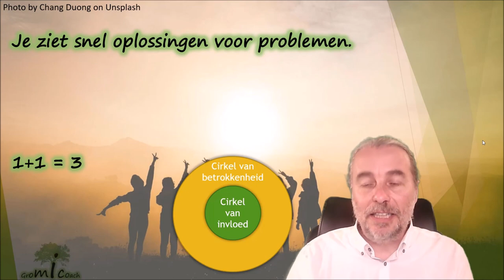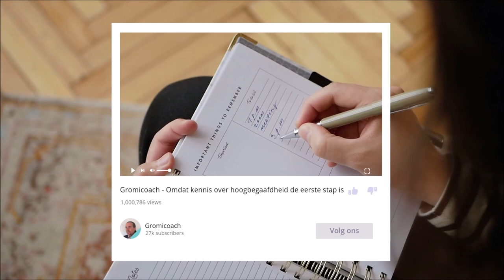Je ziet als hoogbegaafde snel oplossingen voor problemen. (Hoogbegaafdheid kan heel krachtig zijn)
Hier hoor ik je al denken: ‘Snel oplossingen zien? Dat is toch geen nadeel?’ Mag ik dan daarbij de volgende vragen aan jou stellen:
- Ben je wel zeker dat je het juiste probleem hebt opgelost?
- Voelen je collega’s zich betrokken bij de oplossing?
- Zullen ze dus meehelpen om deze oplossing ook uit te testen?
- Kan je de oplossing alleen doorvoeren of heb je daar hulp voor nodig?

De grootste valkuil bij dit hoogbegaafdheidskenmerk is, zoals je al had kunnen raden, dat je oplossingen aanbrengt die niemand wil uitvoeren. En nee, dat is niet omdat ze jaloers zijn. Het is omdat ze de oplossingen niet zien. Ze zijn niet door het leerproces gegaan. Ze hebben het ‘AHA-moment’ nog niet gehad. Als je verder wil geraken dan een theoretische, snelle oplossing dan ga je tijd moeten nemen om het probleem ook te bekijken vanuit het oogpunt van je collega’s zodat je samen tot een oplossing kan komen. Weet dan ook dat er op die manier echte synergie zal ontstaan wat tot betere oplossingen kan leiden.

Wil je meer weten?

Of wil je de uitdagingen ten volle aanpakken. Kijk dan voor ons pittig groepstraject